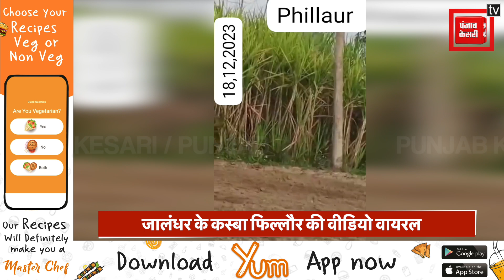Jalandhar के मंड इलाके में घूम रहा यह जीव, लोगों में दहशत का माहौल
This creature is roaming in Mand area of Jalandhar, creating panic among the people